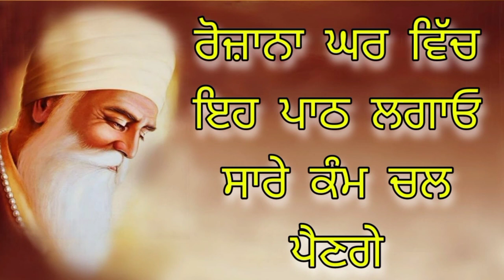ਰੋਜ਼ਾਨਾ ਘਰ ਵਿੱਚ ਇਹ ਪਾਠ ਲਗਾਓ ਸਾਰੇ ਕੰਮ ਚਲ ਪੈਣਗੇ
Gurbani Shabad Kirtan, in the channel, you can listen to the kirtan and destroy your Sadness.